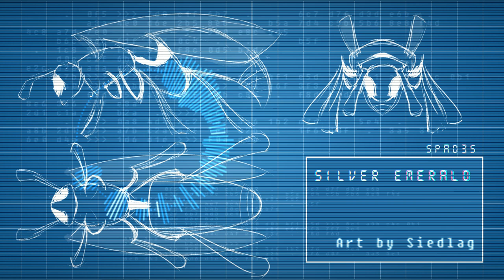PUZZLED UTOPIA - Silver Emerald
"15.7.25

The project's finally getting started... I never trusted Prediter, can't believe they actually approved the madman's idea. But as long as I can keep my family out of their sights I can't say I give a shit what they do.
This does seem worrying, though... I don't know if it's going to work, but if it does, the rebels aren't gonna have a good time fending them off.
Anyway, we've only started trying to understand how to code these little guys, and it seems like this needs a lot more planning before we can even comprehend the impossible list of shit they want them to do."
Logged by employee ID 50X3 on July 15th.
Locating heartpiece...
Adress found.